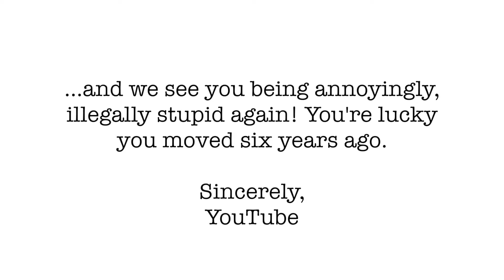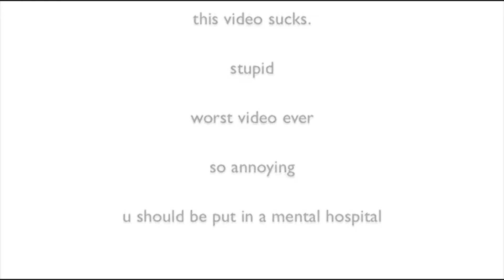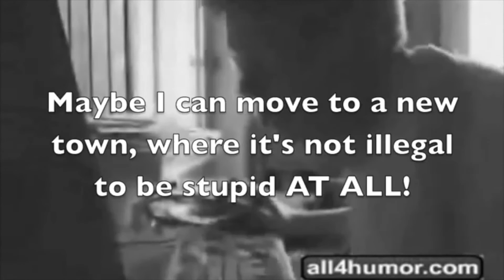AGK Episode #73 PREVIEW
In the previous episode, Leopold's YouTube account got terminated. A follow-up will occur, in connection with the first few episodes of the series. This is only a preview, not the full episode.